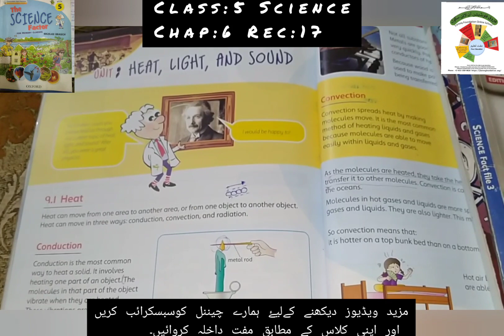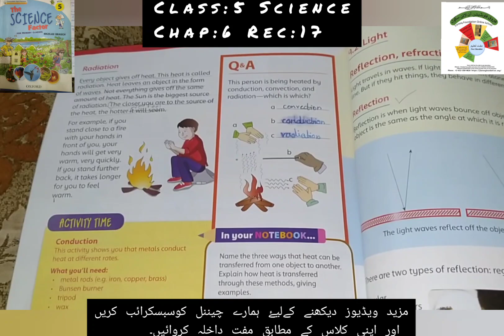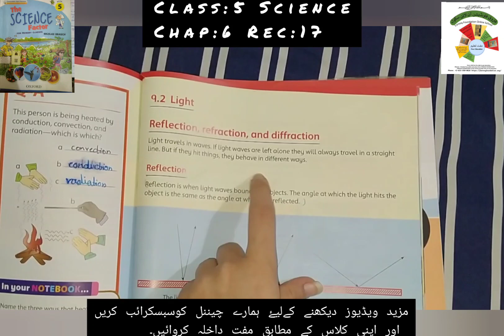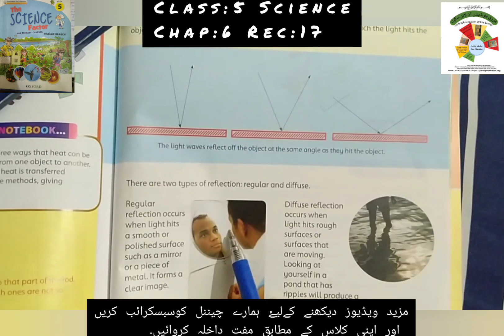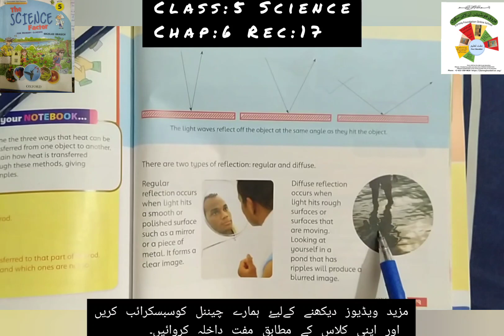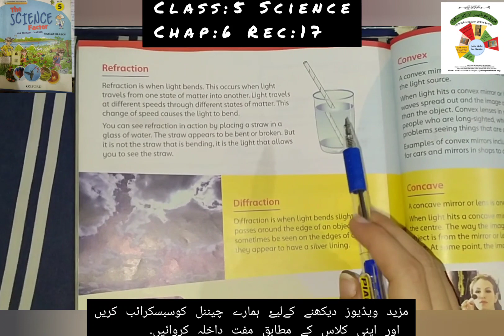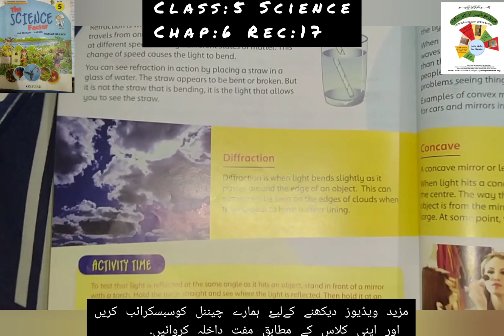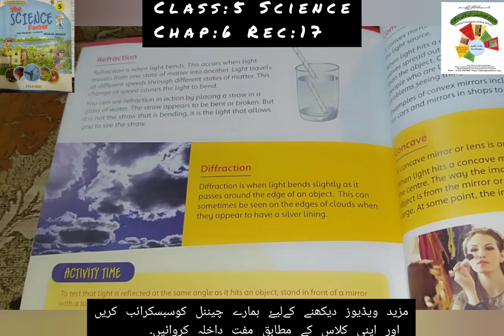R#17|CLASS 5 SCIENCE|REFLECTION,REFRACTION|UNIT#6|FAROOQ FOUNDATION ONLINE SCHOOL